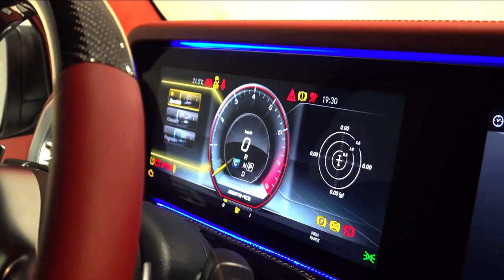HG Moonbeam by HOFELE based on Mercedes-Benz G63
HG 63 Sport ‘Moonbeam’ by HOFELE. The latest G-Wagon by HOFELE-Design GmbH takes the iconic Mercedes-AMG G63 to the next level of Bespoke enhancement.

By submitting your inquiry, you agree to HOFELE sending you offers and information about HOFELE products.